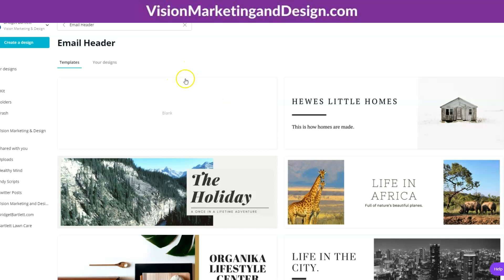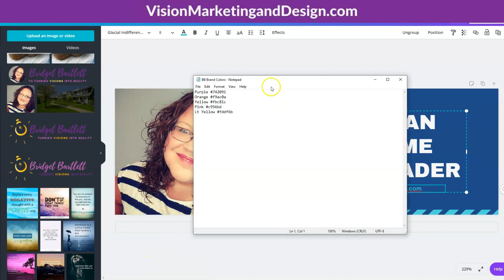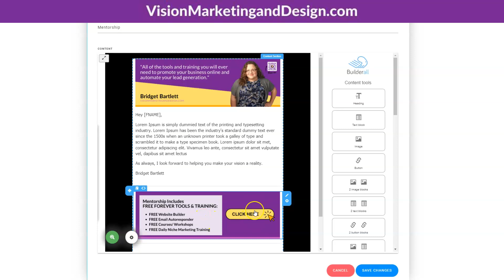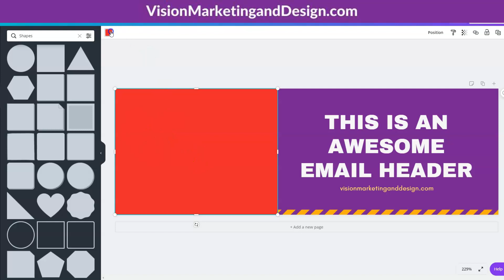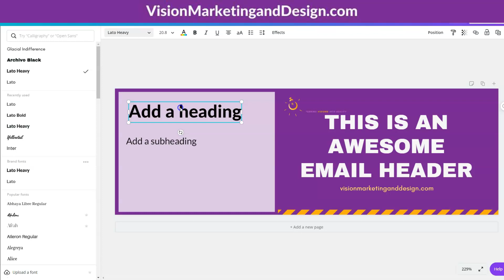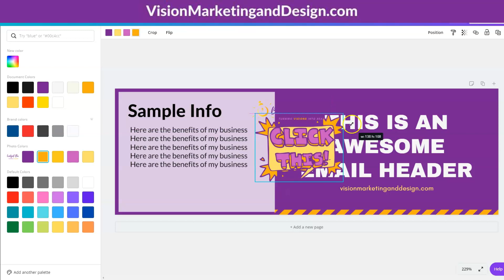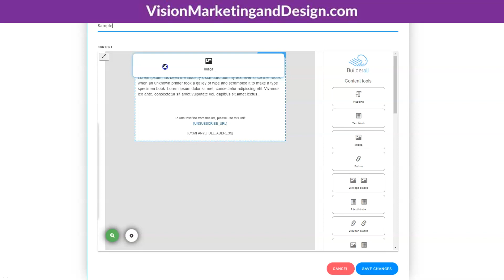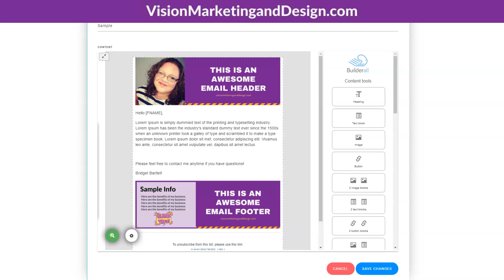How to create an email template for your business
Discover how to generate passive recurring income as a software reseller in our My Vision Agency™ software reseller program!

☑️Current High Level Customers: join us directly to resell our A.I. Ads manager, A.I. Sales bots and get access to our other software, DFY System and daily coaching

✅Business Owners: not interested in reselling software but you want to get access to all of our tools for one low price, sign up for our Sooftware Bundle

🆘 Need help? Join our free Entry Level community and figure out which option is best for you

✅  Best Tools